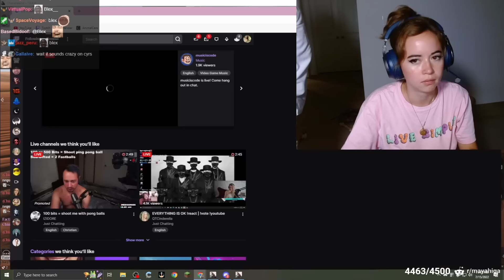Maya being SCARED of Cyr for 10 minutes and 18 seconds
Cyr is a funny scary man (OMEGADANCE)

Maya does a sponsored stream with Cyr and Rich and things quickly get out of hand! There are many unexplainable moments in this videos so sit back and relax. Tons of strange and hilarious moments so grab some snacks and enjoy!